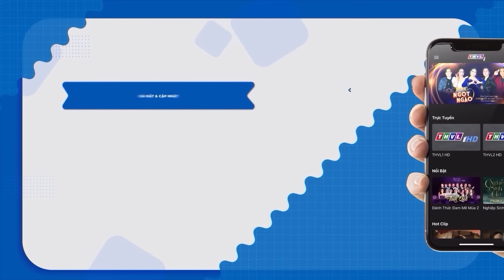ĐỨA CON HOANG | Phim Tình Cảm Tâm Lý Xã Hội Việt Nam 2023 | Phim Việt Nam 2023 Mới Nhất | Phim THVL